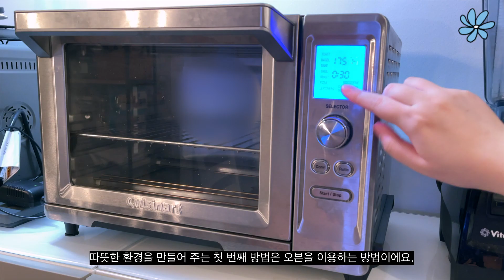천연발효종 강하게 만드는 6가지 방법- 약한 르방에게 힘을 팍팍 주는 방법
안녕하세요. 플비에요.

천연발효종을 만들고 키우다 보면 평소와 다르게 좀 힘이 없어보일 때가 있어요.
그 때 천연발효종을 강하게 만들 수 있는 6가지 방법을 영상에 담아보았습니다.
첫 번째 방법부터 하나하나씩 따라해보세요.
금새 발효종이 튼튼해 질거에요!

(5/8/22) 인스타 그램 계정이 생겼어요😁 플비레시피 태그(@flavias_pod)해서 알려주세요

궁금하신 점이나 보고싶은 영상은 댓글로 남겨주세요.

❤️ 아마존 베이킹 추천템

🖐🏻아마존 추천인 링크를 통해서 구매 시 저에게 소정의 수수료가 지급 됩니다.(12/26/21이후)

🚫Any unauthorized upload of the video or content is prohibited.